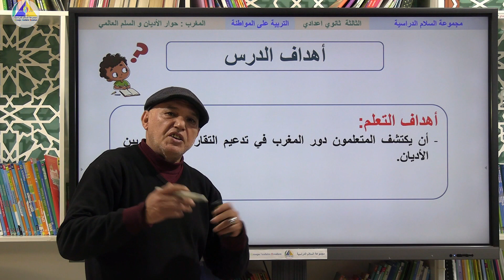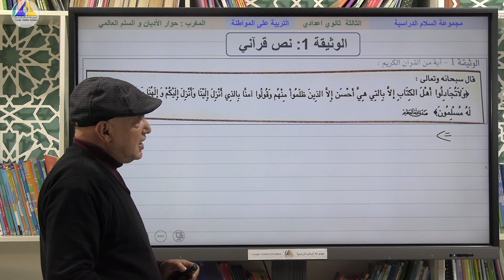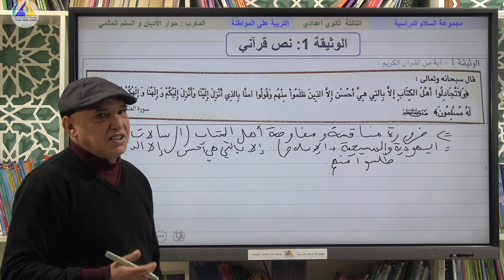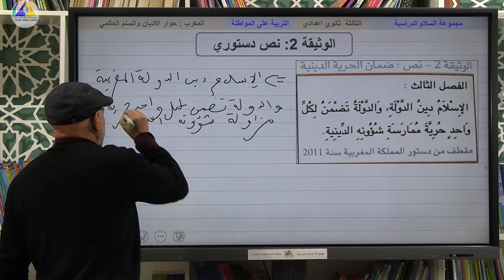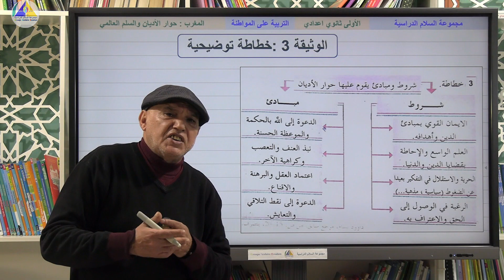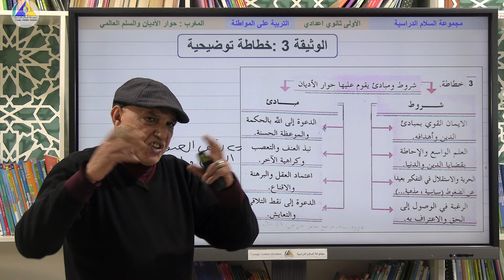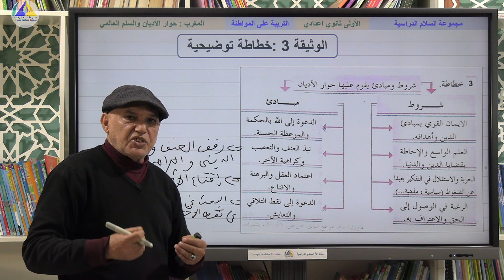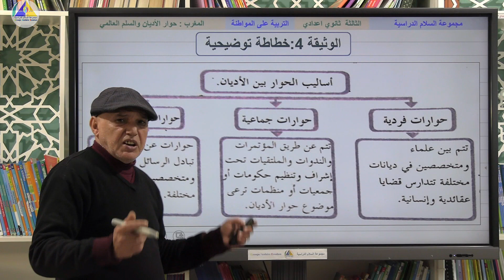التربية على المواطنة | (المغرب: حوار الأديان والسلم العالمي - الثالثة ثانوي إعدادي)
الأستاذ: بوبكر فاسك